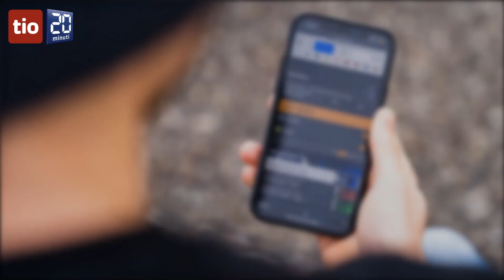«Ho accumulato debiti per quasi 250.000 franchi con le scommesse sportive»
In Svizzera i giocatori d'azzardo patologici sono raddoppiati negli ultimi tre anni. Vi raccontiamo la storia di uno di loro.